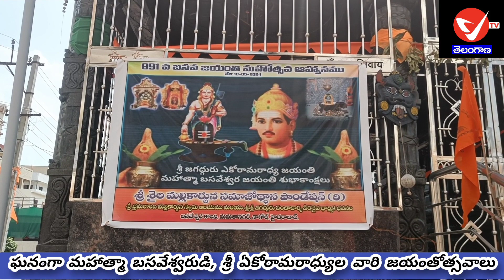ఘనంగా మహాత్మా బసవేశ్వరుడి, శ్రీ ఏకోరామరాధ్యుల వారి జయంతోత్సవాలు